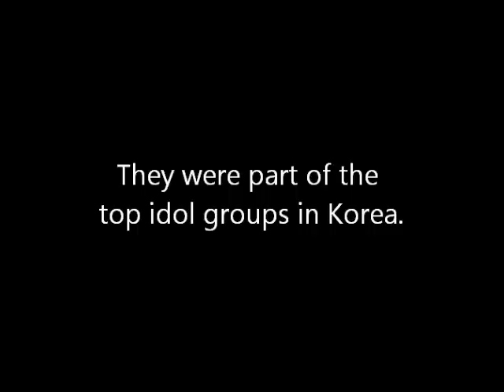Sweet Scandal (Trailer)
A trailer for my fanfic featuring Jung Nicole and G-Dragon.  Random couple right?  Lol, but I hope you still check it out- the link is posted below ^^

Nicole and Jiyong have had their share of scandals.  But after pictures of them "kissing" are released to the public, rumors of them dating begin to go out of control.  Their managers result to the only solution, confirm that the scandal is real.  Now, Nicole and Jiyong must pretend that they're dating for a year.  But can they keep up this façade without their presidents, members, and fans from finding out the truth? And at the same time, pretend to be madly in love without developing actual feelings for each other?